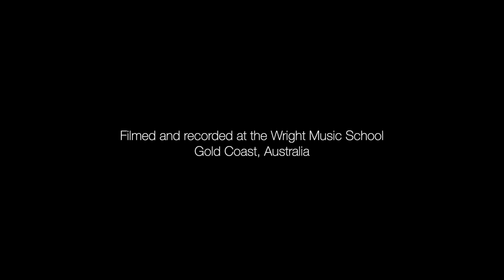Wright Music School - Gavin McKay - Red Hot Chili Peppers - Drum Cover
Student: Gavin McKay
Age: 19
Teacher: Troy Wright

Drums:
Pearl Masters Maple Reserve Matte Natural
Cymbals:
Sabian HHX, AAX, XSR, B8X, Legacy, Artisan
Skins:
Remo
Microphones:
SHURE BETA 52, BETA 57A, BETA 98AMP, SM81
Headphones:
VIC FIRTH SIH2
Cameras:
Lumix GH5/G85